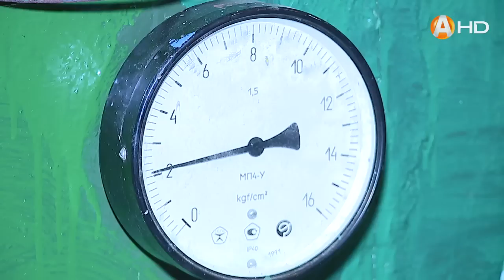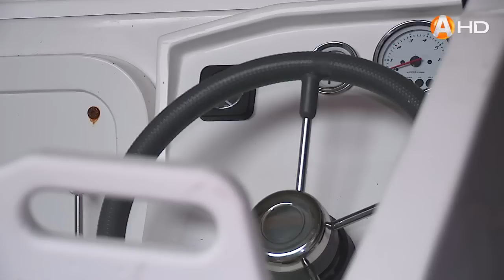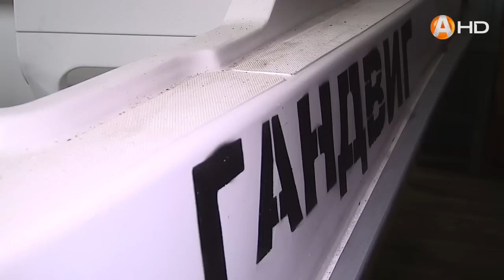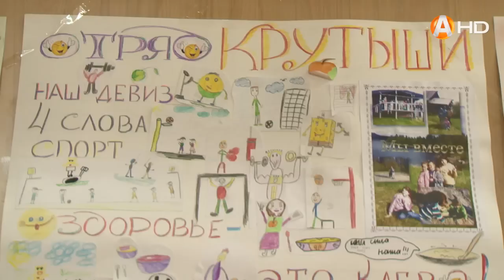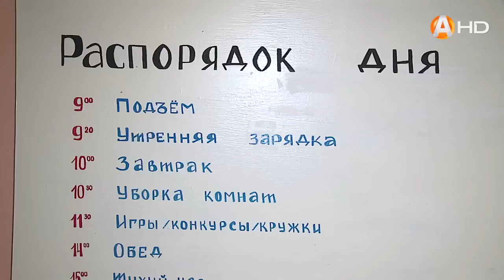«Гандвик»: к лету готов!». Документальный фильм 0+